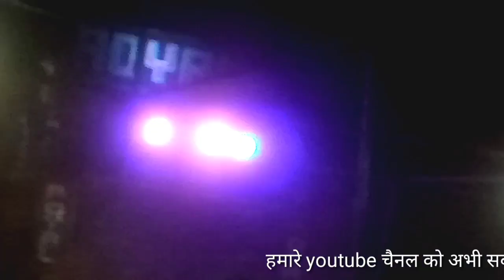Royal star Band kolvan Aadivasi Rodali song##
बेल 👉 🔔 👈

आइकॉन को क्लिक कर दिजिए और विडिओ को लाइक

 करे

                                               Tulesh valvi                                  video Recording   by {                   &
                                             Hemraj valvi

   editing by  :                          Yash valvi